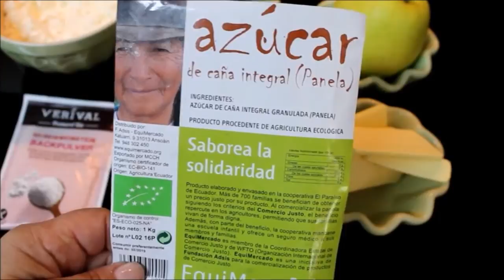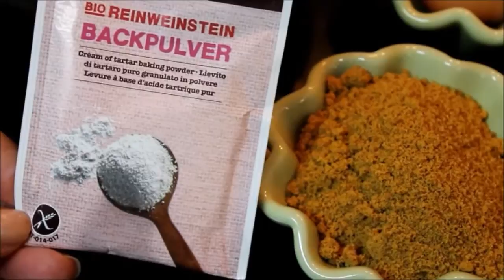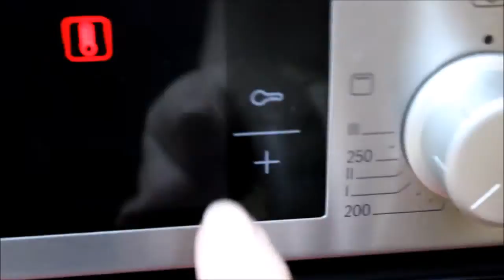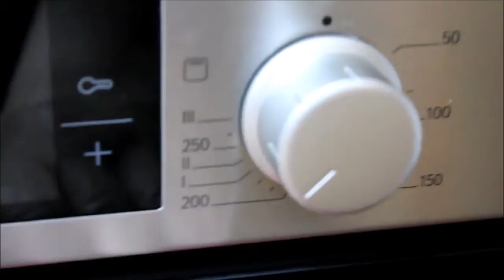MAGDALENAS DE MANZANA (Harina sin Gluten)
Ingredientes:
75 grs. Harina sin Gluten
75 grs. Azucar Panela
75 grs, Mantequilla
una Manzana
dos Huevos
una cucharadita de Polvo de Hornear